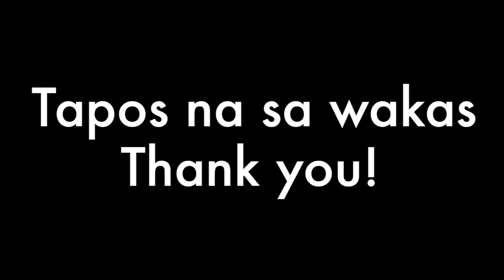HAPPY BIRTHDAY TO YOU | VLOG 41 |THATEVEFABIE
SELECT HD .

Hello everybody! this vlog is dedicated to my dear friend beer day girl Diame aka Sailor Moonjay, aka Kim, Aka Kimmy

Had to adjust the speed to cut down the File size.

Warning: Extreme tawanan + long vlogs